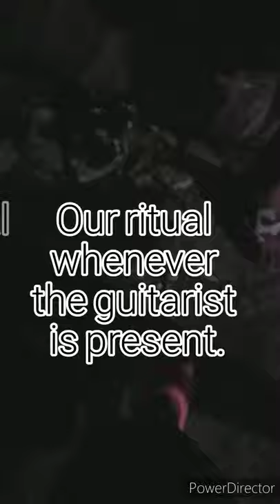Best Jam ever! (Not a clickbait) Count how many "ohh yeaahs"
January 28, 2020 I just wanna return the guitar I borrowed from Juaquim and here's what happened next.

Present
Aredidion, Juaquim
Batalon, Audrey Cyril
Osmel, Jummar
Nuñez, Shaira Jade